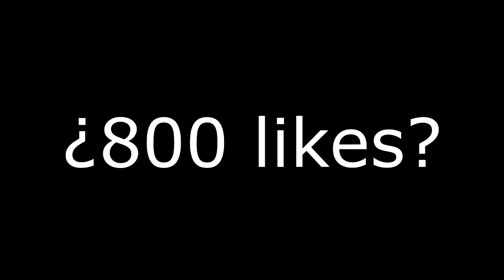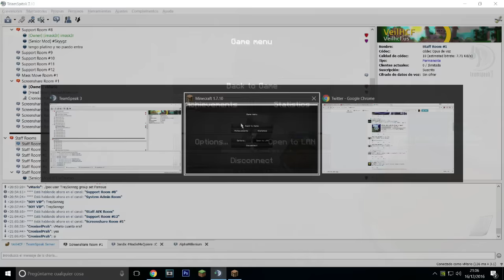STAFF SERIES ESPAÑOL | OWNER | Xrayers SOTW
Abreme, podrás encontrar información interesante!

★▲Preguntas Frecuentes/Contacto▲★

▬▬ ¿Cual es la info del servidor? ▬▬
TS: ts.veilhcf.us

▬▬▬▬ ¿Cual es la ip del servidor? ▬▬▬▬
➔ veil.hcf.us

➔ España

➔ Grabo con Shadowplay y edito con Sony Vegas

▬▬▬▬ ¿Dónde puedo contactarte? ▬▬▬▬
➔Skype: Privadísimo